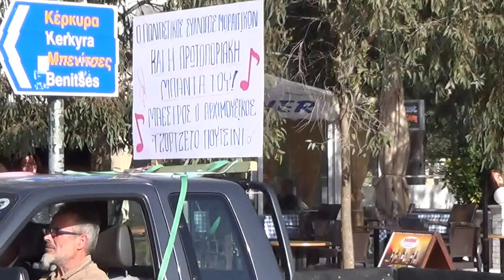Μωραίτικων Κέρκυρας Καρναβάλι-Moraitikwn Corfu Carneval-Αρχή του-Starting-,6-3-2016,Βίντεο 4ο-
Ένα άλλο μικρό βίντεο από το Καρναβάλι των Μωραiτικων Κέρκυρας την 6-3-2016.Εδώ από την αφετηρία του στον κόμβο της Μεσογγής με πολύ κέφι από Αυτούς που θα φανούν όπως θα δείτε(Άρμα Ποδοσφ. Ομάδας-Χορωδίας κ.ά! A. small video Moratikwn Corfu Carneval & here the start pf it at the known  Messonghi Crossroad  & many People from abroad will remember ..moments.!